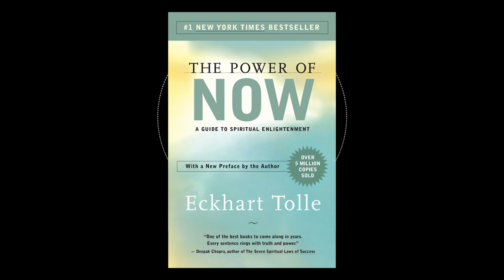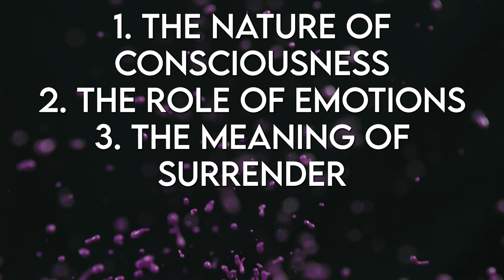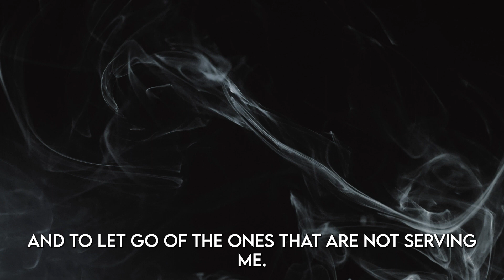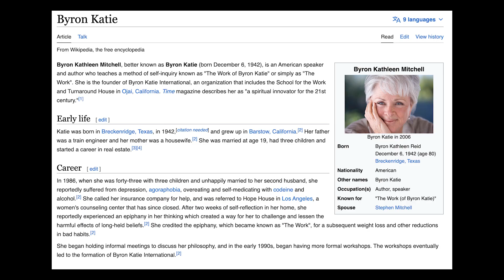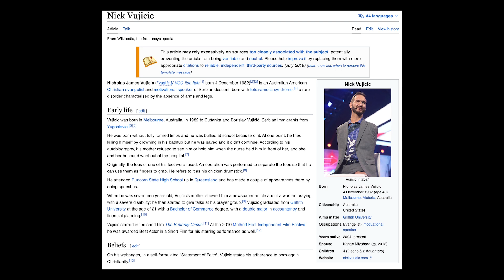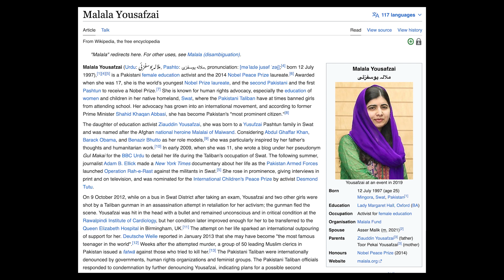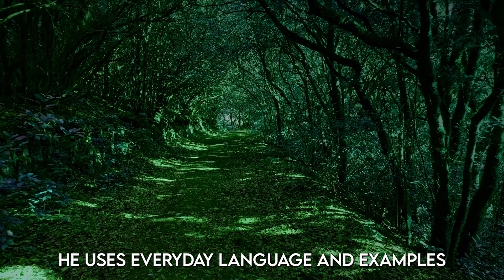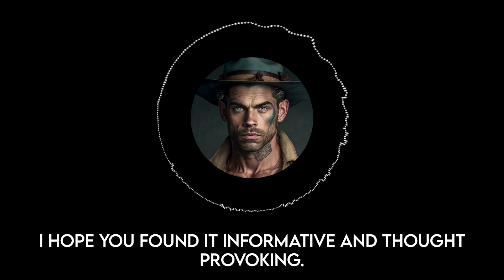How to Live in the Now and Beat Your Worries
Are you looking for a path to spiritual enlightenment? Look no further than "The Power of Now" by Eckhart Tolle. This book offers a transformative guide to living in the present moment and experiencing a profound sense of joy and inner peace. In this video, we provide an overview of the key themes and insights from the book, and how they can help you cultivate a deeper connection with your inner self.

In this video, we explore the teachings of Eckhart Tolle and his powerful book "The Power of Now: A Guide to Spiritual Enlightenment." Tolle's message is a simple one: the key to spiritual awakening is to be fully present in the present moment. We delve into the practical steps you can take to apply these teachings in your everyday life, and how they can help you overcome stress, anxiety, and other negative emotions.

We begin by exploring Tolle's central teachings on the nature of the ego and how it shapes our thoughts and behaviors. From there, we dive into the practice of mindfulness and how it can help you cultivate a greater sense of awareness and inner peace. We also examine how Tolle's teachings can help you navigate difficult emotions, overcome fear, and find greater purpose and meaning in your life.

And if you have any questions or comments, be sure to leave them in the comment section below.

Link To Book

Timestamp:
00:00 - Intro
01:06 TLDR
01:41 - Summary & Analysis
04:52 - Examples & Case Studies
10:30 - Author
13:06 - Conclusion